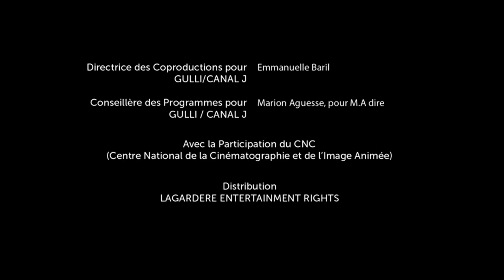Sonic Boom Credits (French Ver.)